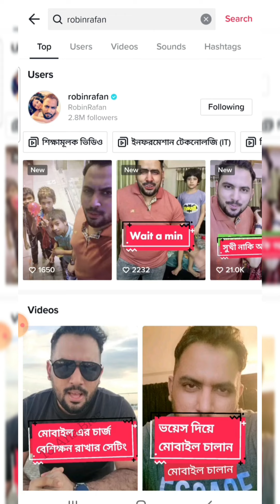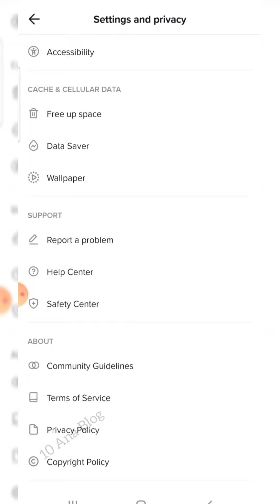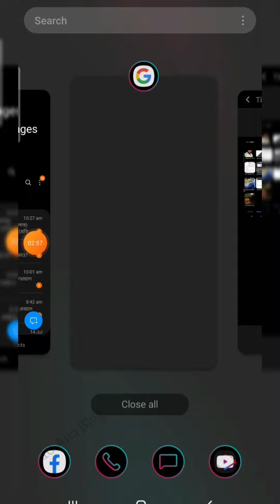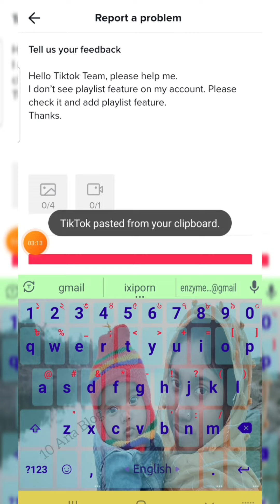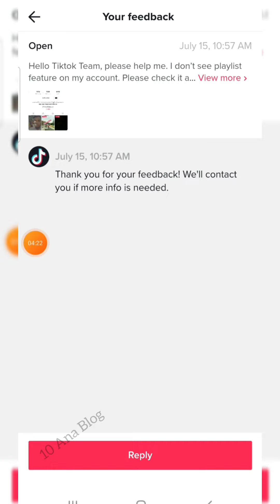How to create Tiktok playlists in Bangla | কীভাবে নিজের টিকটক প্লেলিস্ট তৈরি করা করব | 10 Ana Blog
Tiktok playlists feature খুবই গুরুত্বপূর্ণ একজন টিকটক আইডির জন্য। টিকটক প্লেলিস্ট আইডিতে যোগ করা থাকলে দর্শক আপনার ভিডিও গুলো বাছাই করে ইচ্ছেমত দেখতে পারে। Tiktok playlist ফিচারটি থাকলে আপনার ভিডিও গুলো সাজানো গুছানো থাকবে৷ ফলে একজন ভিজিটর যখন আপনার প্রোফাইল ভিজিট করবে, তখন সাজানো গোছানো দেখে ফলো করে যাবে।
তাই আপনার উচিত খুব শীঘ্রই টিকটক প্লেলিস্ট যোগ করা।